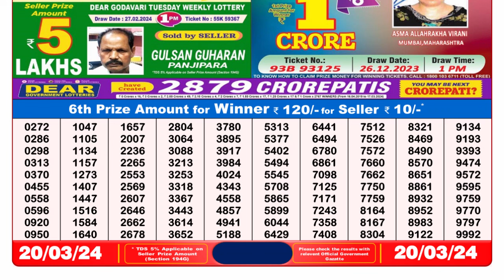🔴Dear Lottery Sambad Live 8pm today 20.03.24 Nagaland State Lottery Result